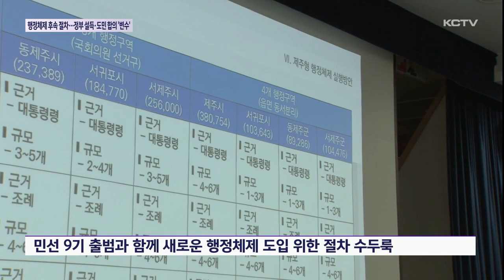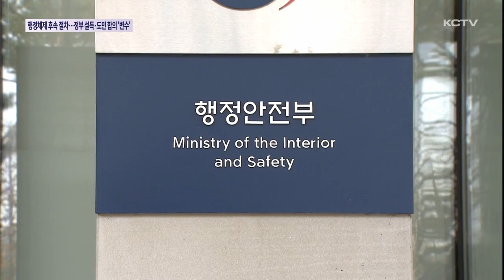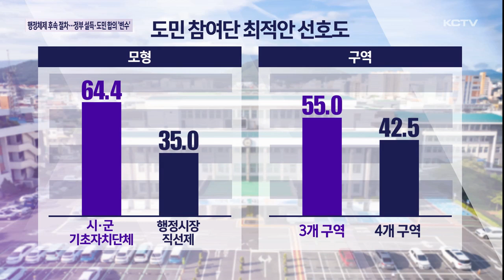개편까지 '가시밭길'…정부 설득·도민 합의 과제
행정체제개편을 위한 연구 용역이 마무리되고 조만간 최종 권고안이 나오는 등 후속절차가 본격화될 전망입니다.

오영훈 지사의 구상대로 2026년 7월 민선 9기부터 적용하려면 시간과 과제가 만만치 않습니다.

특히 정부 설득과 도민 공감대 형성이 가장 중요한 부분입니다.